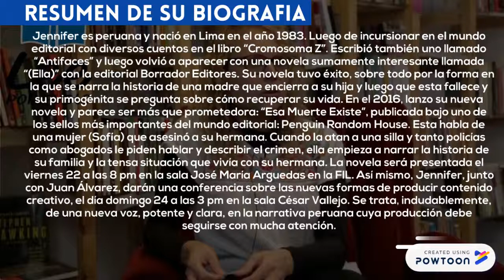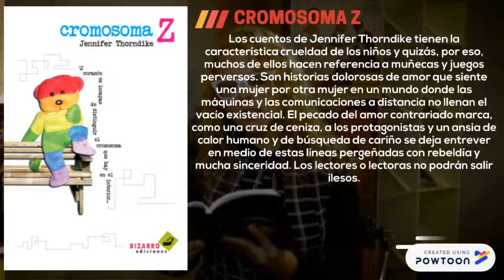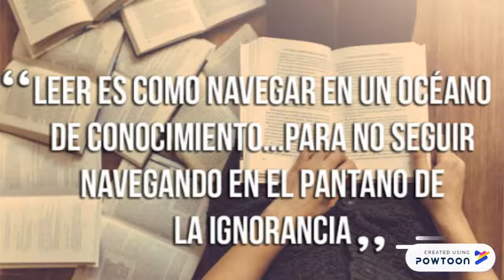PARTE 5 28. Jennifer Thorndike